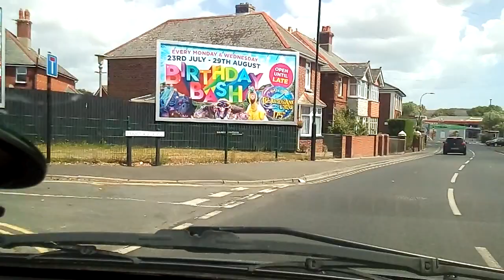316. Работа в Англии Больничные и оплата труда обычных людей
Привет, спасибо, что смотрите мой канал.
Ccылка  на  песню  Beatles  "Ticket  to  Ryde"